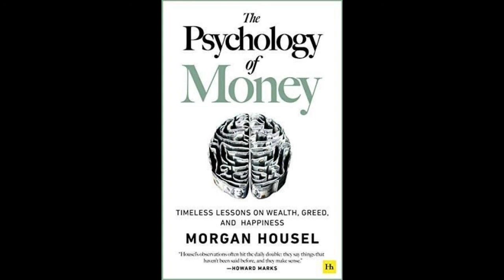Chapter:19 All Together Now (The Psychology Of Money)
This video is a Complete Book of Award-Winning Author, Morgan Housel's book The Psychology of Money. According to Morgan Housel, becoming rich or achieving financial freedom has very little to do with your being smart or your hard work, instead your becoming rich depends more on how you behave with money. If you are a genius in financial education and your knowledge in the field of finance is tremendous, but if you do not have behavioral skills then it can prove to be a financial disaster for you. Financial success is not hard science but it is a soft skill and this soft skill is
called The Psychology of Money.